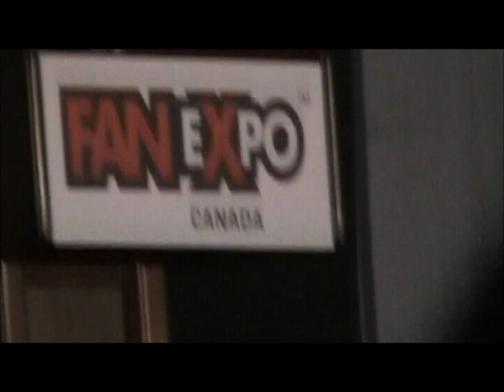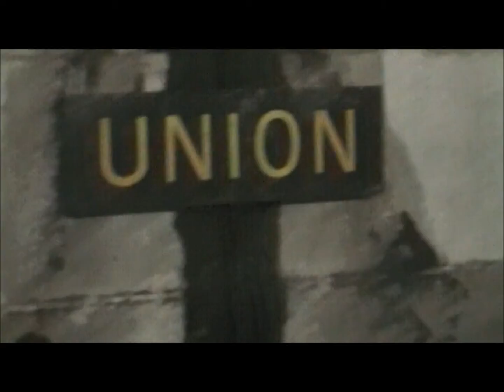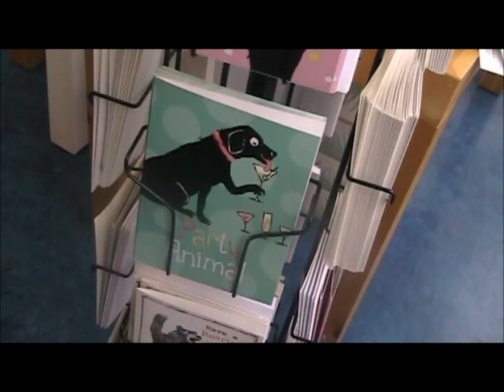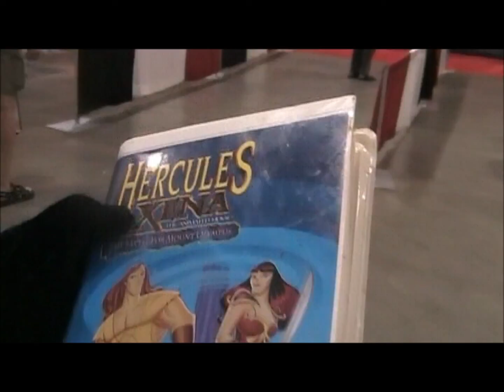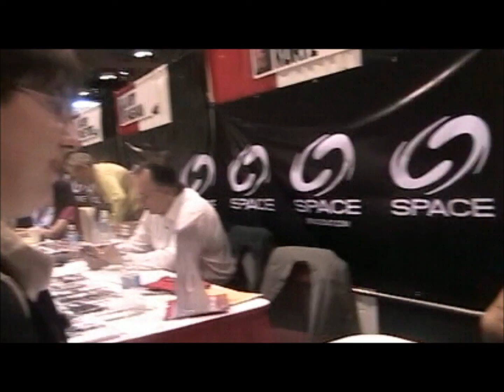Awesome Times S2E13 - John Miller .vs. The World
An online series about me, my friends, and our crazy antics.